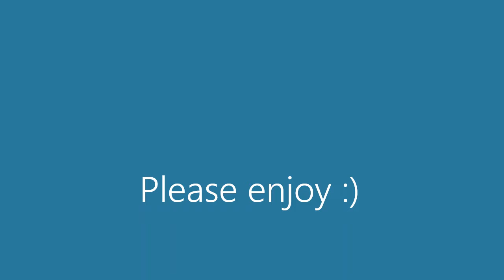菊花台 on guzheng